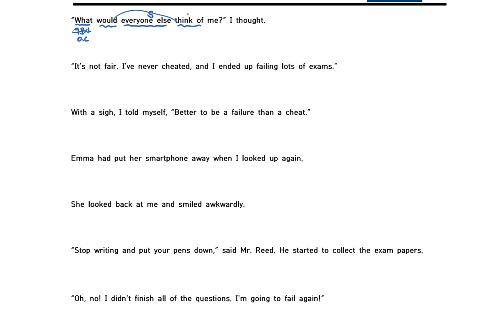개정영어_천재(이)_3과 본문3